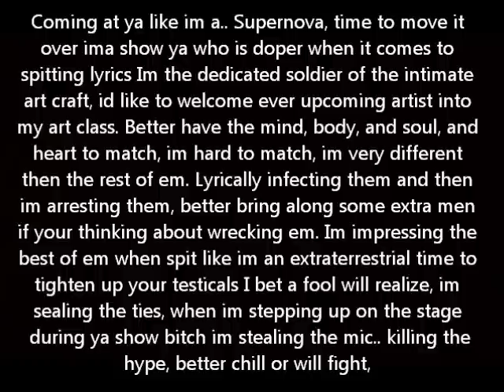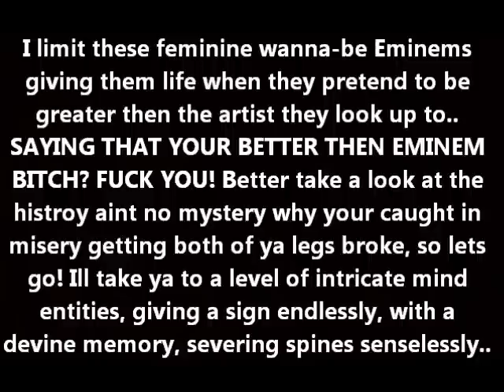DNA Tru Lyricist - NOVA "WITH LYRICS"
-DNA Tru Lyricist-